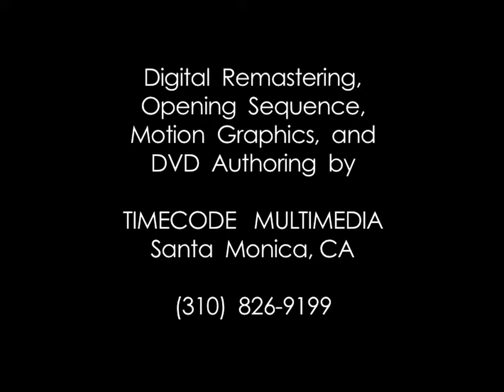Guitar Method In The Style of Brian Setzer with Curt Mitchell.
From 2004.

Chapters:
01  00:00
02  00:22
03  03:05
04  03:26
05  03:58
06  06:07
07  06:26
08  06:45
09  07:09
10  07:29
11  08:11
12  08:53
13  09:12
14  09:23
15  09:48
16  11:25
17  12:11
18  12:37
19  13:13
20  13:42
21  14:03
22  14:27
23  14:42
24  14:56
25  15:49
26  16:11
27  16:47
28  17:13
29  17:34
30  18:11
31  18:58
32  19:37
33  20:00
34  20:40
35  21:19
36  21:36
37  21:58
38  22:13
39  22:30
40  22:47
41  23:18
42  23:33
43  23:49
44  24:11 End